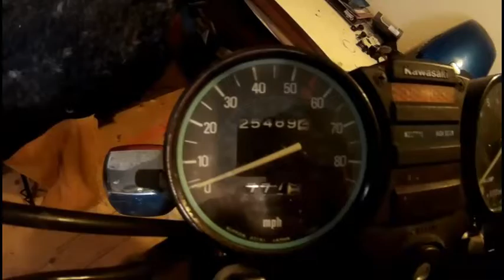Revealing the Kawi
This vid was suppose to be the starting of the vid i just put out. Hope you all enjoy  a sneek peek of my 1981 Kawi Kz750. Been working on her for over a year now all original.